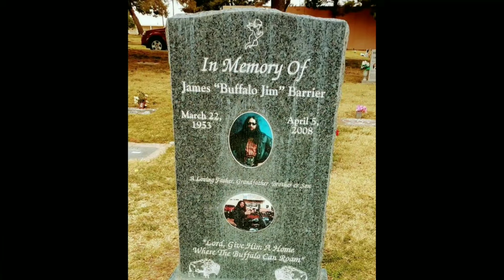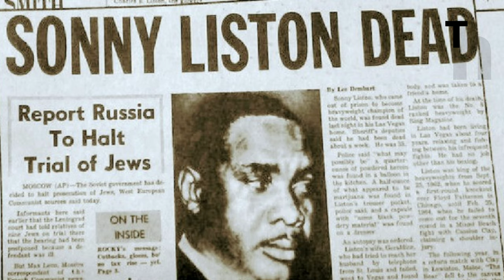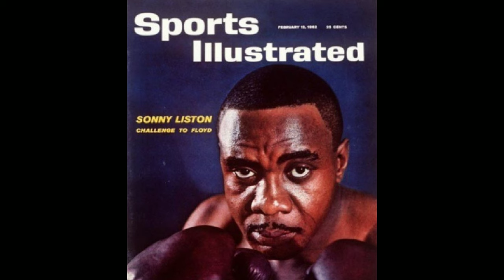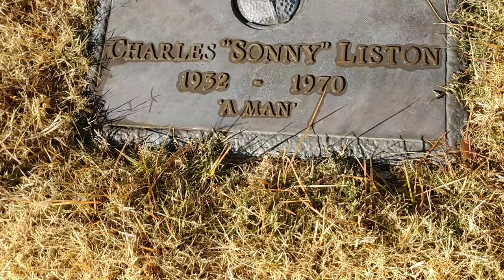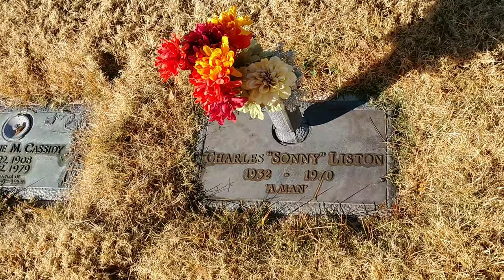#44 Sonny Liston Death House - Las Vegas January 6, 2019!